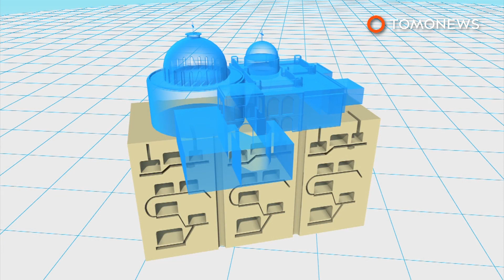Newly renovated Tomb of Christ at risk of ‘catastrophic’ collapse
JERUSALEM — The restoration project of the Edicule in the Church of the Holy Sepulcher in Jerusalem has recently been completed, but scientists warn that the church may still suffer ‘catastrophic’ collapse.

According to National Geographic, scientists at the National Technical University of Athens said some portions of the shrine’s foundation actually sit on rubble of earlier buildings, and unexplained tunnels and voids. The foundation mortar of the structure has also crumbled due to long term exposure to moisture. The discovery was made with ground-penetrating radar and robotic cameras.

“When it fails, the failure will not be a slow process, but catastrophic,” Antonia Moropoulou, NTUA's chief scientific supervisor told the National Geographic.

To address this risk, scientists at the National Technical University of Athens are proposing a 10-month project that would cost $6 million euros which would involve removing the fractured foundation and installing drainage system around the perimeter of the rotunda.